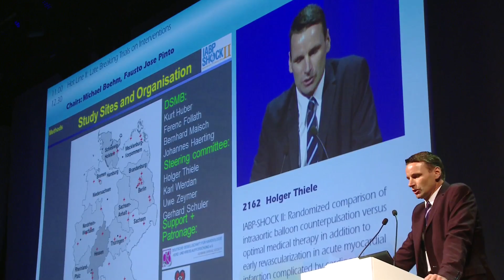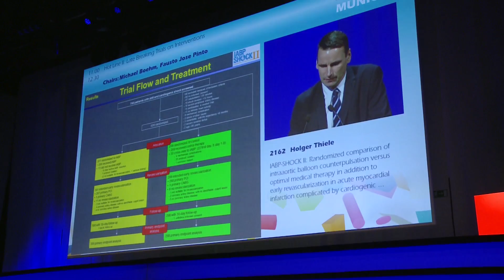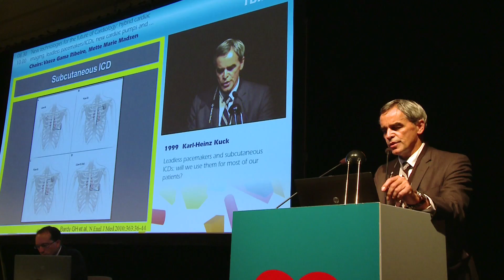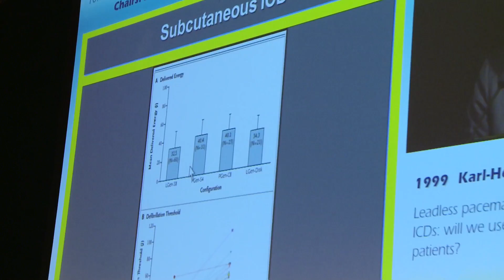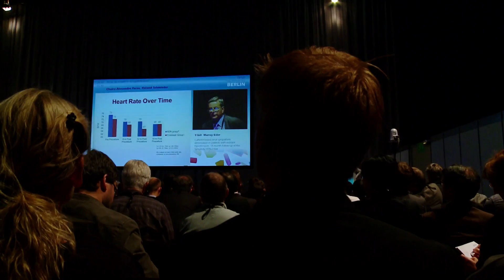ESC TV Day 3 - Monday 27 August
ESC TV covers the third day of ESC Congress 2012 in Munich.

- Best of Hot Line II - IABP-SHOCK II (Holger THIELE, Leipzig)
- New ESC Guidelines - Heart Failure (John McMURRAY, Glasgow)
- New technologies - Leadless ICDs (Karl-Heinz KUCK, Hamburg)
- Various images from the congress
- Trial update - Renal denervation (Murray ESLER, Melbourne)